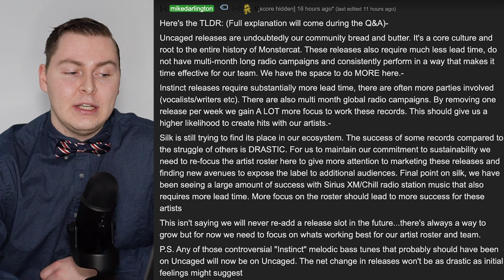The Monstercat Release Schedule Changed... But Why?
The Monstercat release schedule has changed and there are definitely some mixed feelings about it. Let's discover and talk about why these changes are happening though.

0:00 - Intro
0:19 - History of the Release Schedule
1:48 - Answering the Why
3:38 - How Do People Feel About It
4:15 - The Vocal Minority
5:39 - Big Topic 1: Instinct & Silk are Losing Releases
6:16 - Big Topic 2: The Instinct & Silk Rosters
8:47 - Big Topic 3: Favouring Uncaged
10:33 - My Opinion
12:54 - Concluding Thoughts